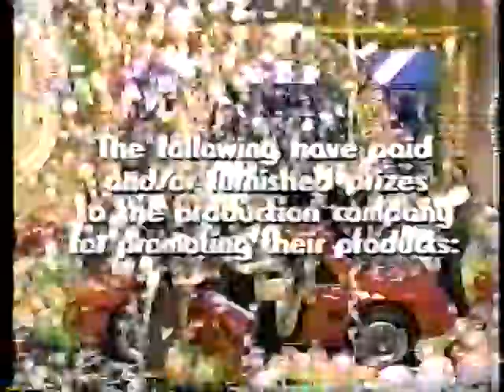Name That Tune | Elaine vs. Tommy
On this 1984 episode of Name That Tune with Jim Lange, it's the $100,000 finals where either Elaine Nezworksi or Tommy Simmons will be leaving with $100,000 in cash and prizes. Whoever has the most points after Melody Roulette, Tune Topics, Bid-a-Note and the Golden Medley Showdown will be the big winner. Let's see who knows their tunes the best for the jackpot today

This episode is uploaded for non-profit, entertainment purposes only, and to help keep the memories of Jim Lange, Tommy Oliver and John Harlan alive. No challenge of copyright ownership is implied or intended

CHAPTERS
0:00 Opening
0:45 Melody Roulette
3:00 Tune Topics
5:42 Bid-a-Note
10:10 Golden Medley Showdown
16:55 Winner Declared, Celebrations and Credits